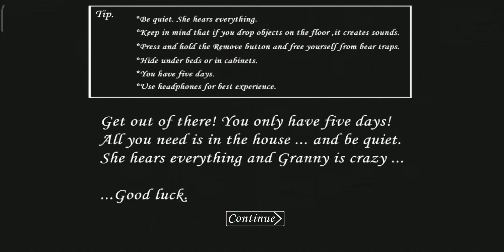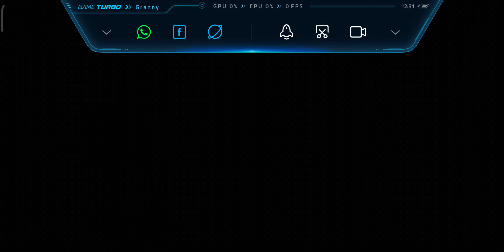like share comment and subscribe to my channel gg